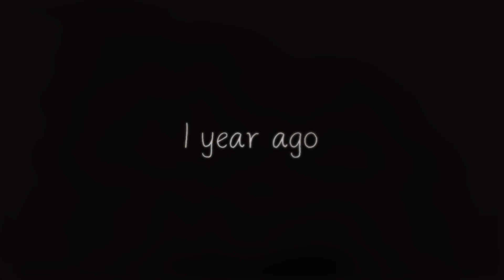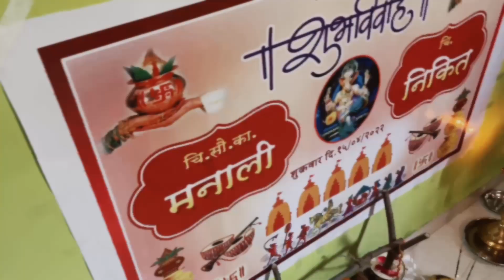AGRI KOLI- HALDI SPECIAL | Manali weds Nikit💍 | Vaishnavi Patil | Shaameless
I'm thrilled to finally share with you the Haldi wedding video of Manali and Nikit Patil, a beautiful couple who tied the knot last year. It's been a while since the big day, but the memories are just as vivid as ever - and we're excited to relive them with you today.

मनाली आणि निकित पाटील या सुंदर जोडप्याचा गेल्या वर्षी लग्नाचा हळदीचा व्हिडिओ शेअर करताना मला आनंद होत आहे. या मोठ्या दिवसापासून काही काळ लोटला आहे, परंतु आठवणी नेहमीप्रमाणेच ज्वलंत आहेत - आणि आज आम्ही त्या तुमच्यासोबत पुन्हा जिवंत करण्यास उत्सुक आहोत.

The Haldi ceremony is one of the most fun and festive parts of an Indian wedding, and this one was no exception. The vibrant colors, the joyful energy, and the love and laughter that filled the air - it was truly a sight to behold. From the traditional rituals to the spontaneous dance parties, every moment was filled with joy and celebration.

हळदी समारंभ हा भारतीय लग्नातील सर्वात मजेदार आणि उत्सवाचा भाग आहे आणि हाही त्याला अपवाद नव्हता. दोलायमान रंग, आनंदी उर्जा आणि हवेत भरलेले प्रेम आणि हशा - हे खरोखरच पाहण्यासारखे होते. पारंपारिक विधींपासून ते उत्स्फूर्त नृत्य पार्ट्यांपर्यंत प्रत्येक क्षण आनंदाने आणि उत्सवाने भरलेला होता.

As you watch this video, we hope you'll feel transported to that magical day - and that you'll be inspired by the love and happiness that Manali and Nikit share.

तुम्ही हा व्हिडिओ पाहताच, आम्हाला आशा आहे की तुम्हाला त्या जादुई दिवसापर्यंत पोहोचल्यासारखे वाटेल ❤️